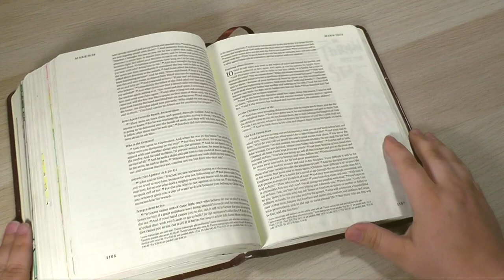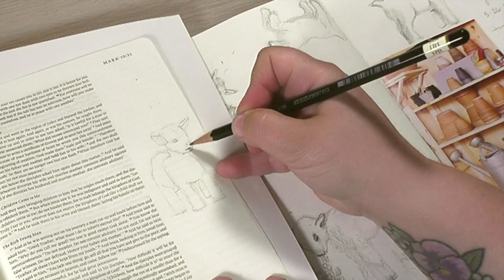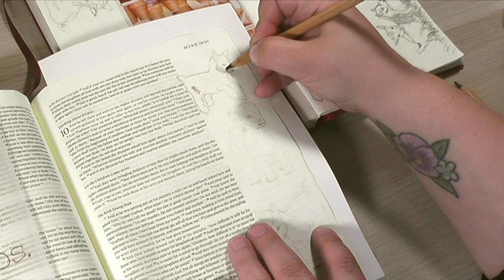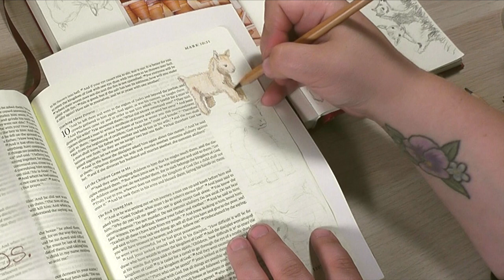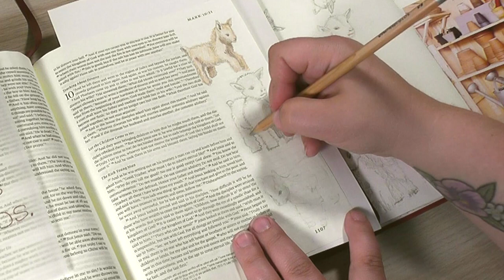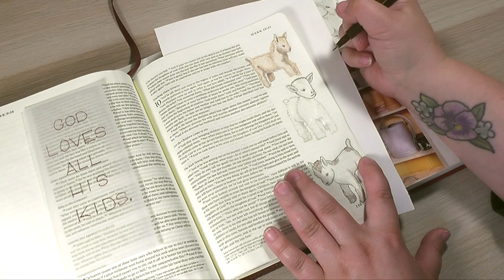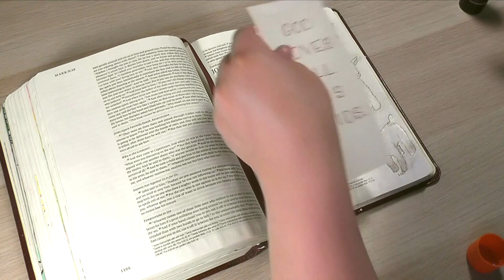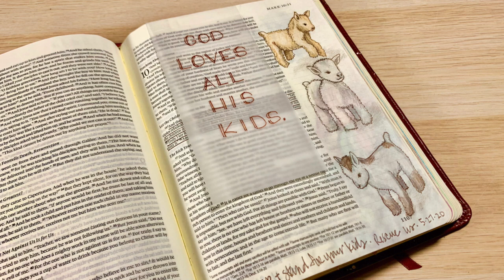Baby Goats in my Journaling Bible & A Tip-In: God Loves All His Kids!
SKIPPING STONE (list of favorites below!)

(Some product may be provided by manufacturers for review and use. )
ESV Single Column Journaling Bible by Crossway
ESV Journaling Bible, Interleaved edition by Crossway
NLT Inspire Bible
NLT Inspire Bible, large print
NLT Reflections Bible, blue hardcover
The Complete Guide to Bible Journaling
GraceLaced Book
Bible Journaling: Celebrating God’s Promises
Bible Journaling: Everlasting Hope
Bible Journaling: Trusting in God
Bible Journaling: Honoring the Spirit
Art of Bible Journaling
Himi Miya Jelly Gouache
Masking Fluid Pen
Tombow Fudenosuke Brush Pens
Faber-Castell PITT Artist Pens, Writing set red/orange
Faber-Castell PITT Artist Pens, Writing set blue/green
Faber-Castell PITT Artist Pens, metallic
Faber-Castell PITT Artist Pens, Writing set, black
Faber-Castell PITT Artist Pens, brush 12-pack
Faber-Castell PITT Artist Pens, brush 24-pack
Faber-Castell PITT Artist Pens, brush 48-pack
Faber-Castell PITT Artist Pens, brush 60-pack
Faber-Faber-Castell White PITT Artist Pen
Faber-Faber-Castell Big Brush Pens
Uniball Signo White Gel Pen
Van-Gogh Watercolors 12 pan
Van-Gogh Watercolors 18 pan
Gallery by Mungyo Watercolor Crayons
Mungyo Water-Soluble Oil Pastels
Blending Sticks for Pastels
Pen+ Gear Fashion gel pens (available at Walmart)
Veritas Colored Pencils
Faber-Castell Polychromous Colored Pencils
Prismacolor Premier Colored Pencils
Bostitch Quiet Sharp 6 electric pencil sharpener
Derwent Inktense Blocks
Derwent Inktense Pencils
Faber-Castell Watercolor Pencils
Kuretake Watercolors
Dr. PH Martin’s Hydrus Watercolors
Brusho Crystal Watercolor
Faber-Castell Eraser (white)
Elmers Glue-All
Elmers Glue Stick
Liquitex Matte Gel
Windsor & Newton Masking Fluid
Scotch Washi Tape
Prismacolor Col-Erase Colored Pencils